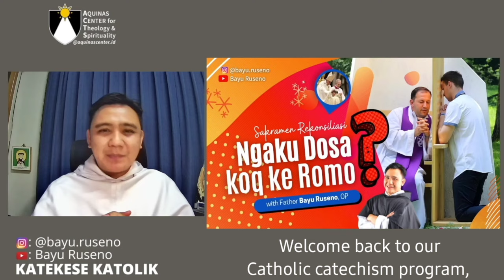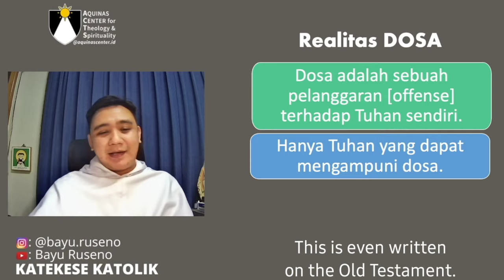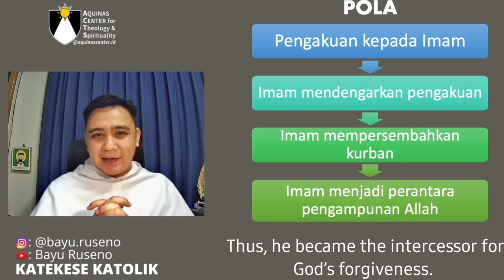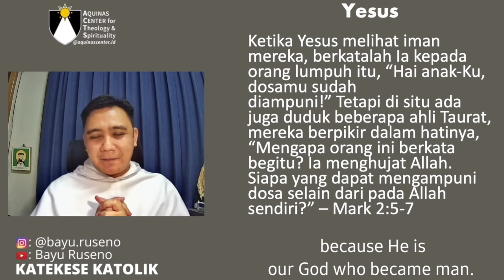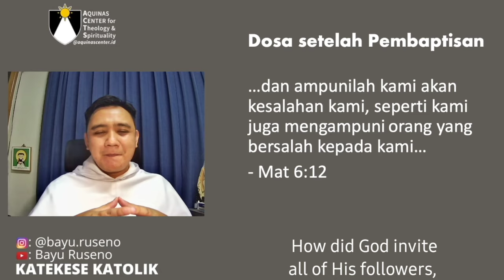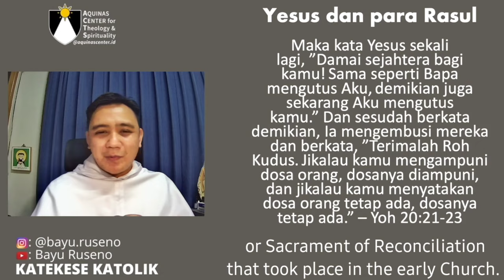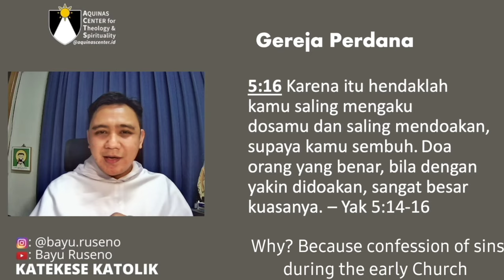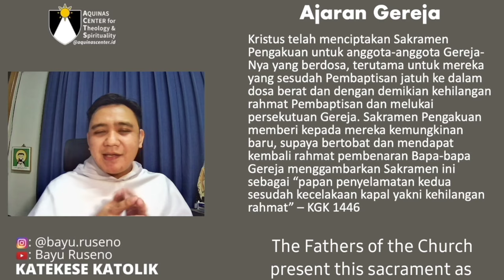EP. 35 - KENAPA PERLU MENGAKU DOSA KE IMAM? [KATEKESE BERSAMA RM. BAYU OP]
Perlukah kita mengaku dosa kepada seorang imam? Perluakah kita memohon pengampunan dosa melalui perantaraan manusia? Tidak cukupkah bagi kita untuk langsung mengaku dosa kepada Tuhan? Apakah sakrament pengakuan dosa ada di Kitab Suci?

Mari simak jawabannya dalam katekese KATOLIK kita kali ini.
Jangan lupa untuk subsrcibe dan share channel ini :)